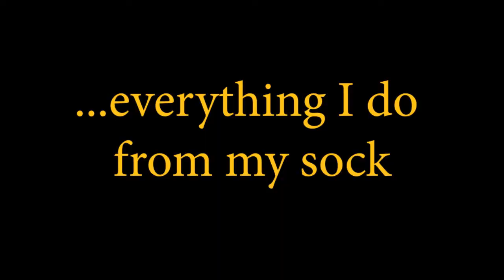Hedgehog is living in the sock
...Hello, my name is Ňaňa and everything I do, I do from my beloved sock...

(recorded with Nikon D7100 with very poor lightning at iso 1600-200)